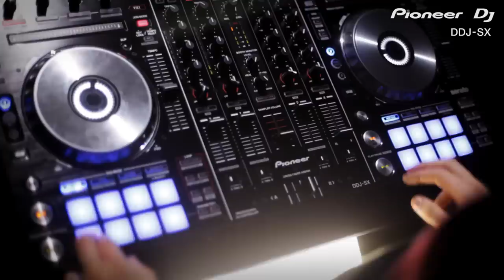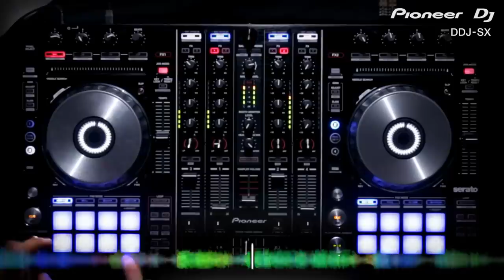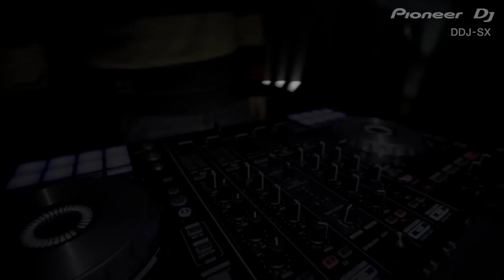DDJ-SX DJ Blakey Performance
World's first native controller for Serato DJ.Serato DJ professional software included NEW Performance Pads and Dual Deck Control Multiple loop options, Slicer, Slip Mode NEW FX Powered by iZotope 8 cue points, 6 samples Sound card inside MIDI compatible Performance Pads. These DJ pads with Velocity Mode add a new dimension to controlling sample volume.